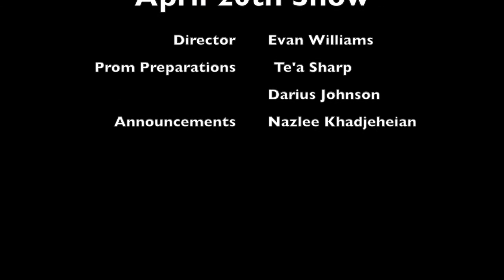SHTV Thursday Show: April 20, 2017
In this episode, we'll be covering prom preparations and the costs of it for boys and girls.